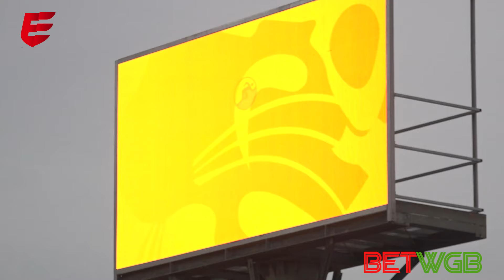Soldier Girl Brittany Ogunmokun was not ready to be left behind enemy lines